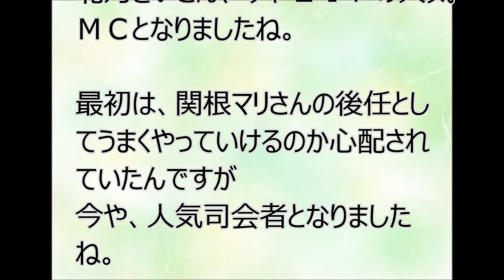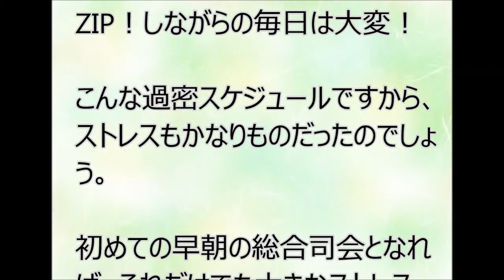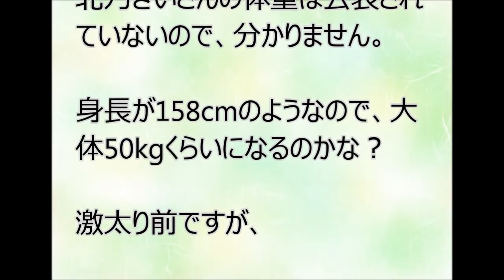北乃きいがで太った理由はZIPが重荷に？体重は何kgになった？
北乃きいがで太った理由はZIP原因で重荷に？北乃きい太って体重は何kgになった？